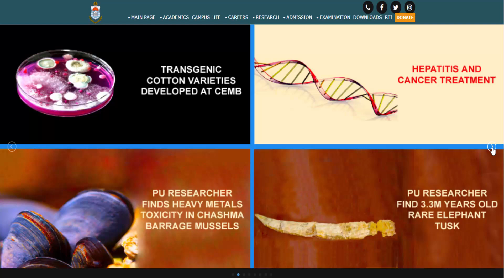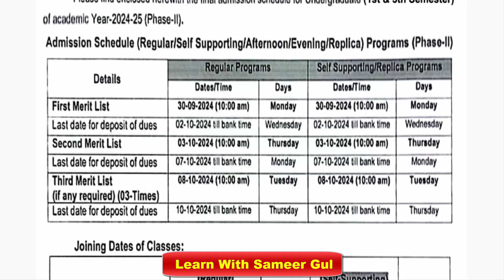PU Merit List Undergraduate Program Admission 2nd Phase 2024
In this video I will explain to you about PU Merit List Undergraduate Program Admission 2nd Phase 2024 || PU Merit List 2024 || Merit List PU.

pu merit list 2024, pu merit list 2nd phase 2024, pu merit list phase 2 admission, pu merit list undergraduate, pu 1st semester merit list 2024, pu 5th semester merit list 2024, pu, punjab university,
learn with sameer gul, pu admission 2024, pu merit list 2024, punjab university merit list 2024, merit list bs program pu, pu merit list bs program, undergraduate program merit list pu 2024,